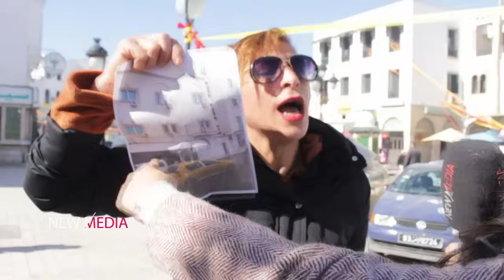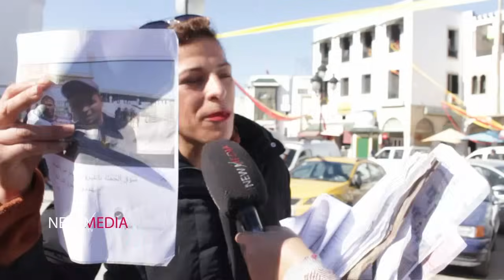تعرضت للهرسلة من قبل رجل أعمال .. ما يحبونيش ندافع على حقي ونوصل صوتي .. دائما نتعرض للهرسلة 🇹🇳